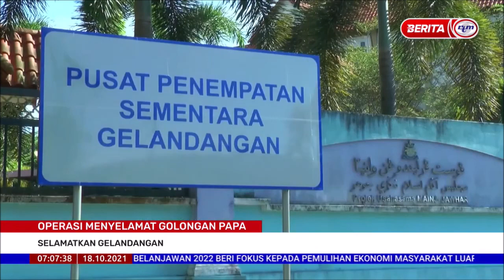18 OKT 2021 BERITA PAGI – OPERASI MENYELAMAT GOLONGAN PAPA